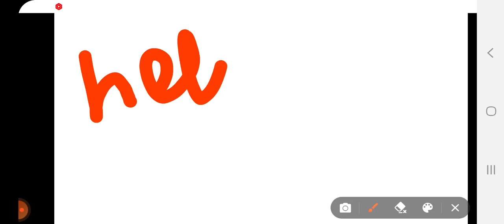LUCKNOW|UNIVERSITY|CLG|REOPEN|NOTIFICATION|EXAM|TIME|TABLE#lucknowuniversity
Direct Link BA LLB Syllabus

Click This Link to Ch

Description
news link:

lucknow universi

up scholarship form kaise bhare, up scholarship renewal form kaise bhare,

up scholarship status kaise check karen, up scholarship kab tak aayega 2020-21,